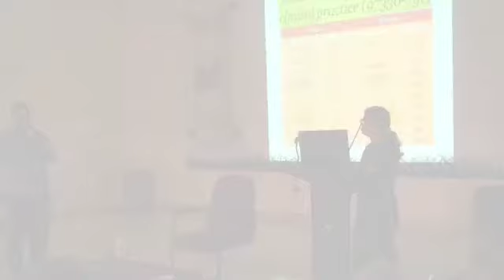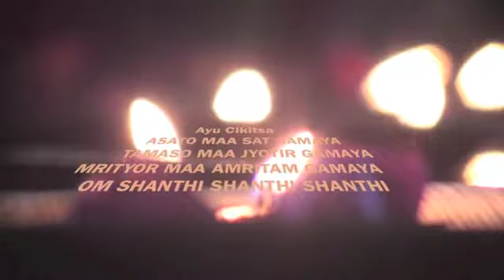Ayu Cikitsa 2014